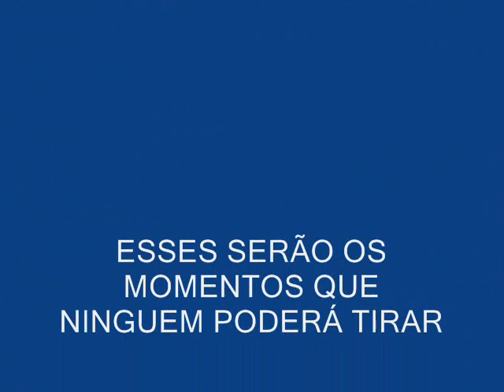celebridades Edison MArin